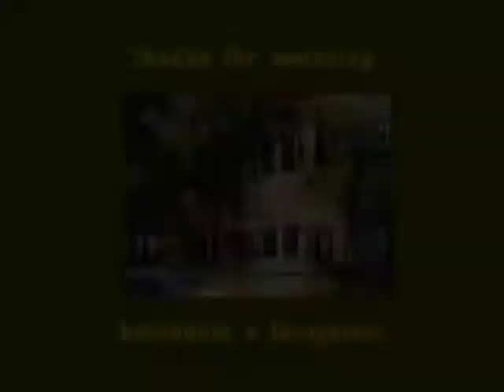Live Painting with Kadar A Tibor(Gyulai 100éves Cukrászda)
Enjoy the live painting in speedy motion.Sorry,there is no music in the background but never mind,for those who love the live painting this is not disturbing,I guess